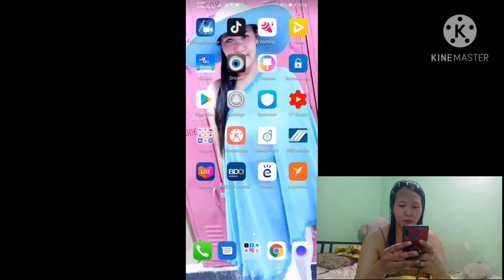ANG GALING!!! (Nakakatawa pala maglaro ng Call of Duty) || Gaming vlog || Majesty vee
Hello veebies 💛

Enjoy watching my gaming vlog, this is my first try in playing cALL of duty, unfortunately the game doesn't like me😂😂i need more practice guys!